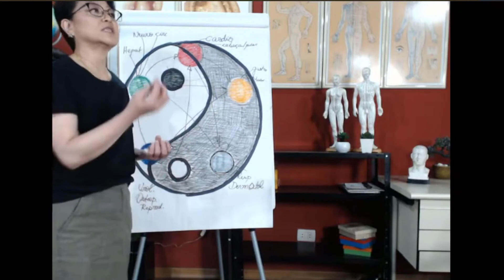Identificação da raiz do problema | Sandra Mitiko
Identificação da raiz do problema
Quer conhecimentos úteis e práticos sobre Terapias Orientais e Auriculoterapia, de maneira que você possa agregar novos aprendizados aos conhecimentos que você já possui e usar a sua experiencia de vida para aprender de forma mais rápida?

- Eu sou Sandra, acupunturista e professora de terapias orientais.

Eu tenho um convite para você participar de forma gratuita da semana DA DIGNIDADE TERAPÊUTICA, de 01 à 04 de DEZEMBRO.
Essa Série de aulas ficará disponível até 06 de DEZEMBRO.